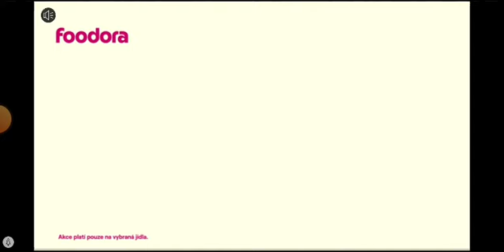asphalt 8 hrajeme Vše Career Elimination part 1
by: Viktor Neveceral